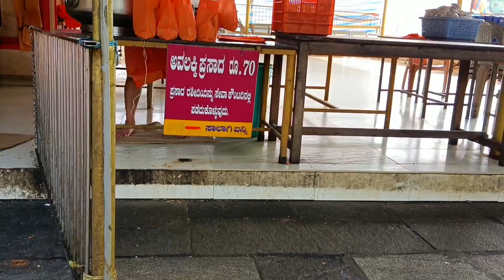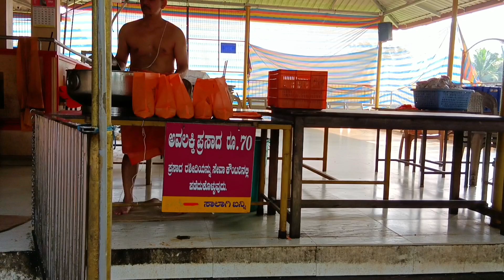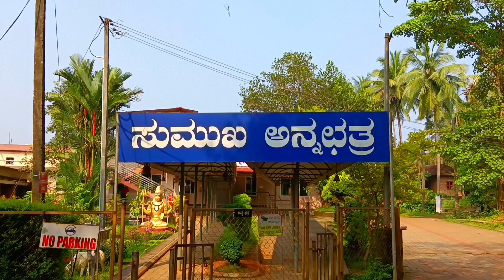sowthadka maha ganapathi temple /ಸೌತಡ್ಕ ಮಹಾ ಗಣಪತಿ ದೇವಸ್ಥಾನ /ಘಂಟೆ ಗಣಪತಿ /KUKKE subramanya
sowthadka maha ganapathi temple complete information in kannada. sowthadka maha ganapathi temple is a popular hindu temple.

song                                              Read all over

Artist                                             Nathan. m

album                                           Read all over

LICENSE